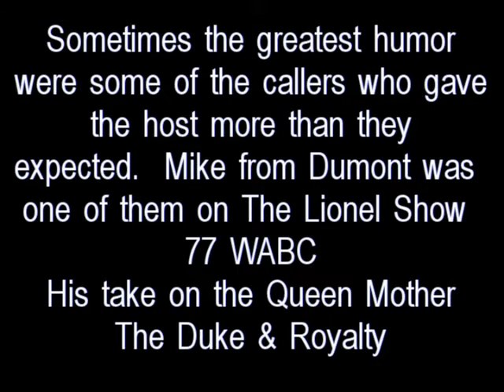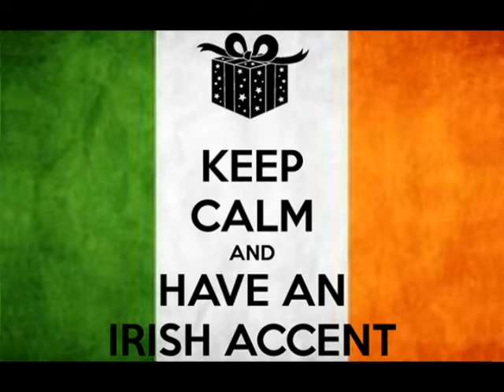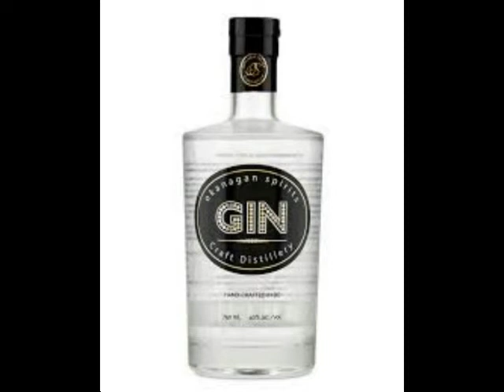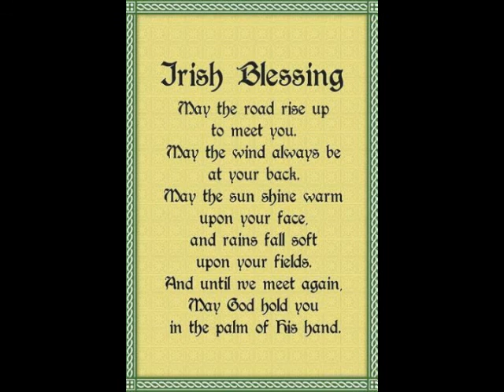Lionel on 77 WABC gets a call. Mike from Dumont and his not so nice feelings about royalty.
Lionel and a caller, Mike from Dumont discuss the Queen Mother and Royalty as seen through the eyes of an obviously angry Irishman.  Classic NYC talk radio at it's very best!